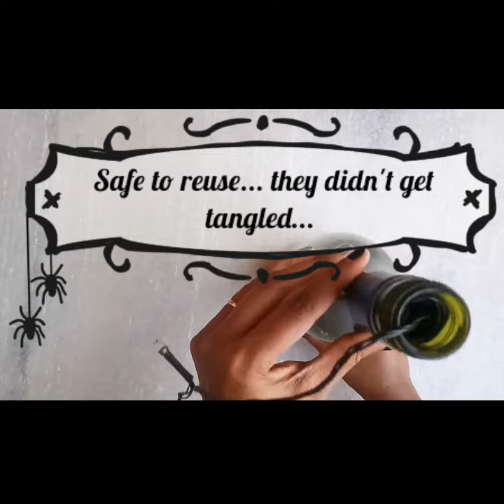Diwali|Christmas|New Year|Home decoration wedding function|fairy/festival string lights any occasion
Fairy Lights Home Decoration DIY Hack Ideas Handmade to make your room magical and shouldn't be limited to only festivals. Use it on regular basis. Enjoy !